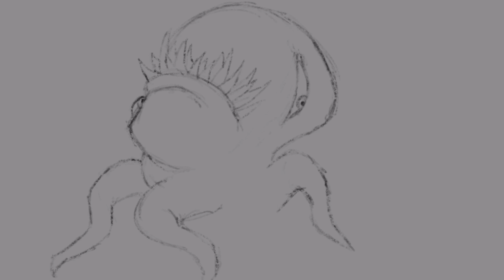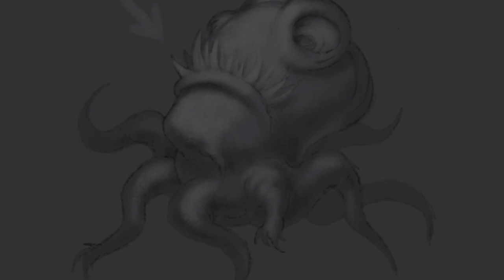Concept Art Time-Lapse: The Dunwich Horror, Junior!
What if the monster from the Dunwich Horror had a baby brother? Enjoy this fun take on one of H.P. Lovecraft's eldritch creations, only bite-sized!

Equipment & Software I'm using right now:
Painted on iPad Pro 10.5 with Apple Pencil
App used is Procreate